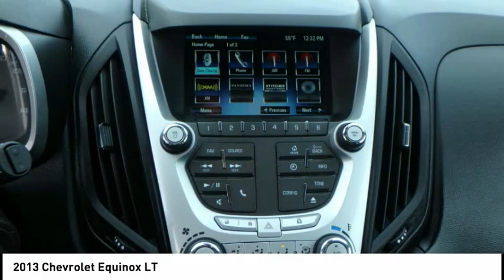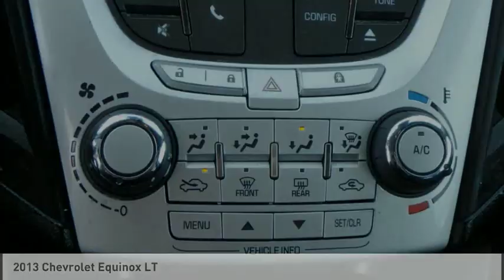2013 Chevrolet Equinox Rockford IL AC19301A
2013 Chevrolet Equinox LT

Pick up this Dk. Gray 2013 Chevrolet Equinox, available today at Lou Bachrodt Chevrolet Buick GMC. This could be the one you've been searching for.